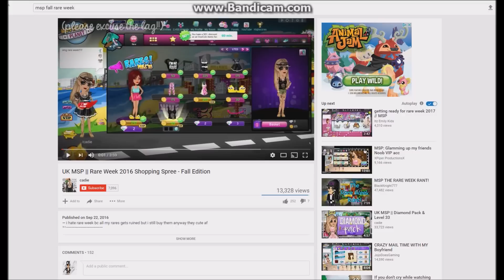HIDDEN RARES ON MSP!!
♡ SOCIAL MEDIA ♡
Twitter & Instagram →  MelvilleMsp
♡ MSP ACCOUNTS ♡
US → -Chanel
CA → ≪Hope≫
UK → Melville Msp
AU → Wafture
NZ → Hvpe
♡ EDITORS & MUSIC ♡
Thumbnails → Picmonkey, LunaPic
Intro Music → FFYL by Quinn XCII